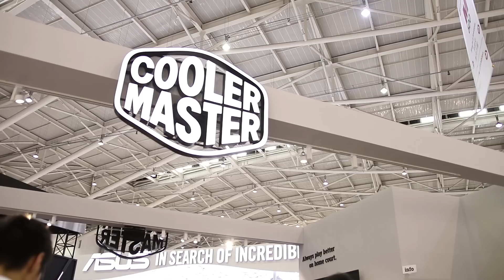افضل كيبورد ميكانيكية و ماوس ألعاب بشاشة والكثير من كولر ماستر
الحلقة الاخيرة من حلقات تغطيتنا لمعرض كومبيوتكس ومع جناح شركة CoolerMaster والتي تتكون من 3 اجزاء.
الجزء الثالث والاخير سيكون مخصص لكافة الاكسسوارات المخصصة للجيمرز التي اعلنت عنها الشركة خلال المعرض.

حساب بندر على السناب شات:
Flasher33

حسبنا على انستجرام:
totltech